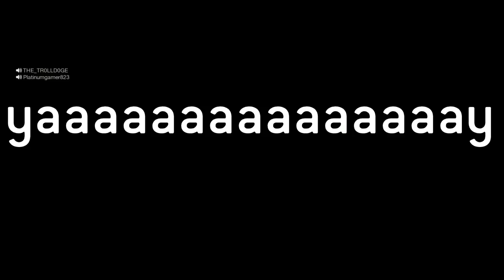Should Have been a Jason Kill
Dumb bug stops us from having Jason killed
if you are here only to see the bug skip ahead 11 minutes
And the Jason was a random to, it was very sad.